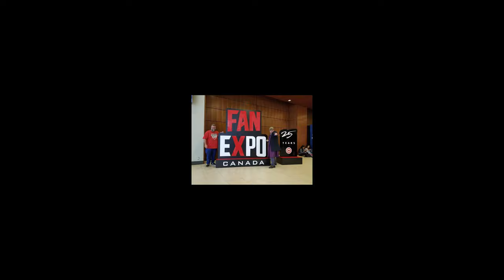Fan Expo A Tribute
here's a fun video from previous Fan Expo photo's